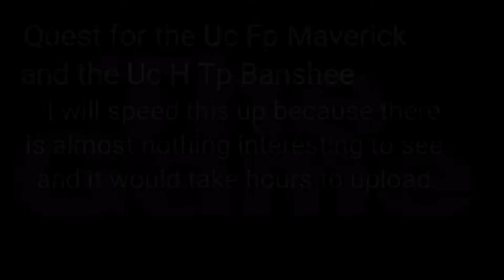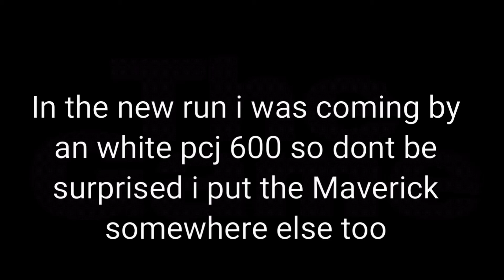Quest for the Uc Fp Maverick and the Uc H Tp Banshee